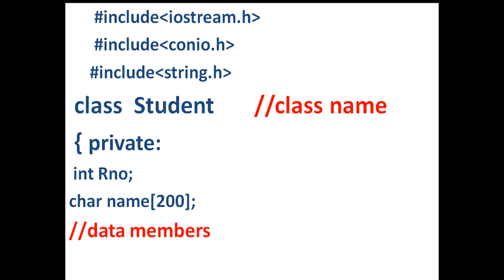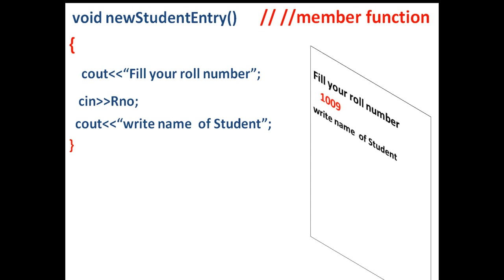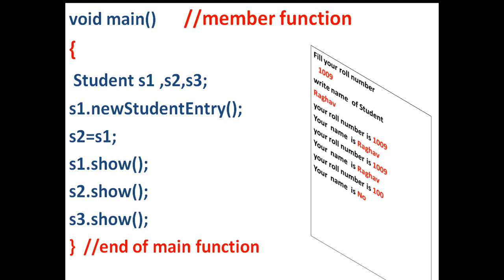C++Tutorial For Beginners: Constructor overloading